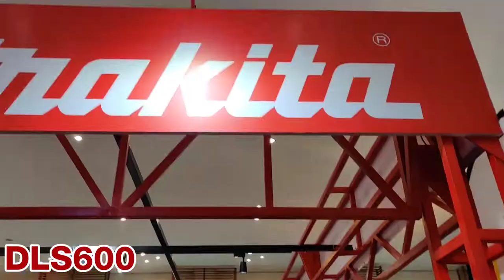DLS600 18V 165mm Cordless Mitre Saw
Powerful BL Motor delivers 5,000 RPM for fast cutting
Automatic torque Drive Technology (ADT) adjusts speed and torque during operation for optimum performance
Large cutting capacity; Crosscuts up to 46 x 92 mm (1-13/16" x 3-5/8") at 90°
Mitres 0-52° left and right; bevels 0-46° left and right
Large dimensional lumber cutting capacity: 46 x 92 mm (1-13/16" x 3-5/8") at 90° and 46 x 65 mm (1-13/16" x 2-9/16") at 45°
Mini sub fence provides wide guide support when performing vertical cut or left bevel cut
Included accessories: 165mm TCT Saw blade (B-56493), Dust bag (122884-7), Hex wrench 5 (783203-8), Hex wrench 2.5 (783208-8) and Triangular rule (762001-3)

Print
Email this page
Warranty Info
Accessories
LXT battery compatibility
1.5Ah 3Ah 4Ah 5Ah
Specifications
Blade diameter 165mm
Max cutting capacities
- at 90° 46 x 92mm
- at 45° 46 x 65mm
Bevel angle 46° L / 46° R
No load speed 5,000rpm
Overall dimensions 340mm
Net weight 6.3-6.6kg
Voltage 18V